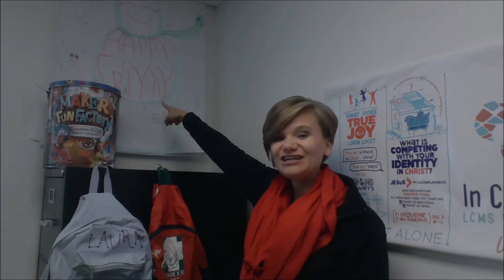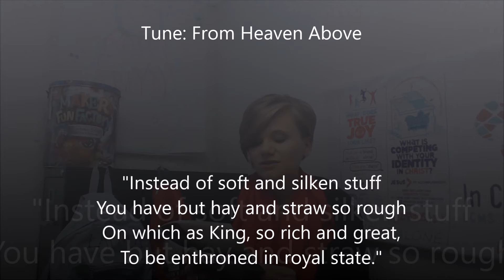Thursday, the Second Week of Advent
From Heaven Above! Devotions by Michael Hoy
The Gift of Love: A Heart of Compassion

"With great compassion I will gather you...with everlasting love I will have compassion on you." ~Isaiah 54:7-8